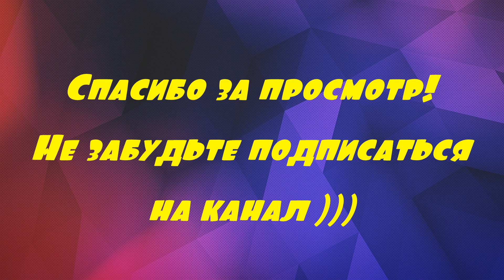VLOG. Перелёт Берлин-Москва